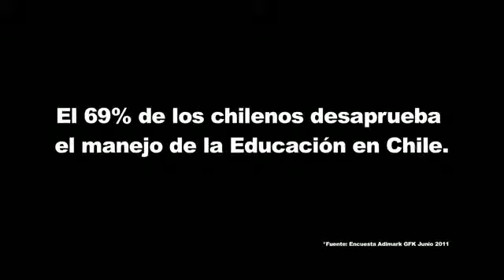Comunicadores apoyan a estudiantes chilenos